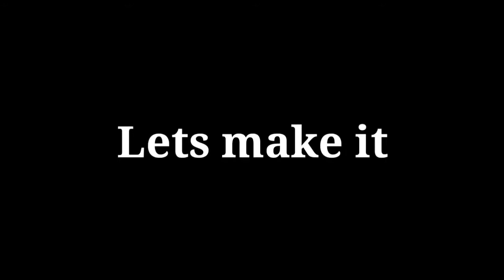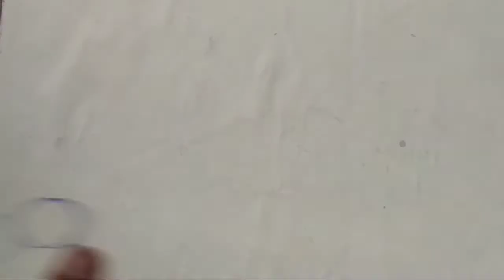How to make water pump | At home | By - Creative Adi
Hello friends

I have made water pump and I will use this pump in my other video

Please support